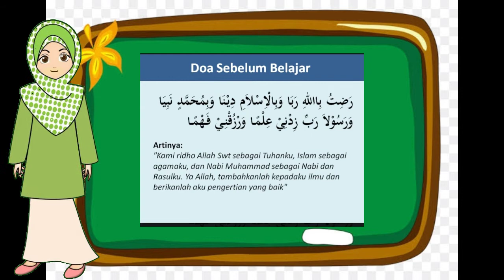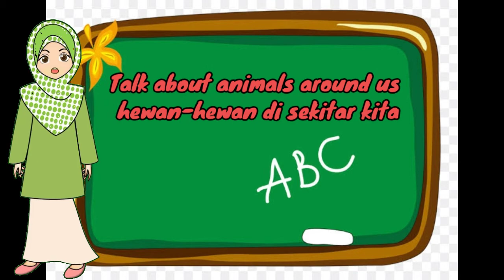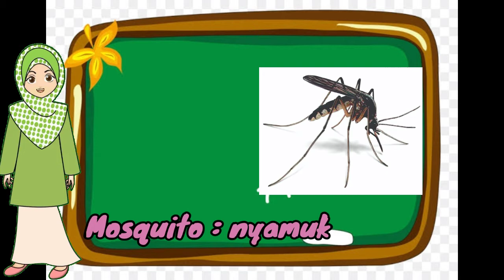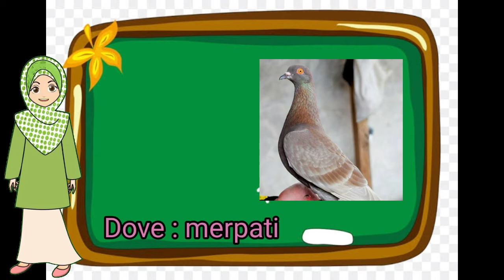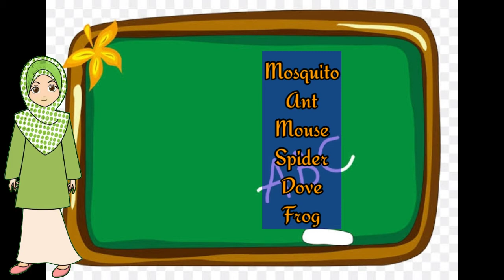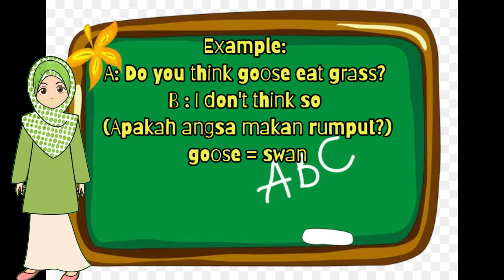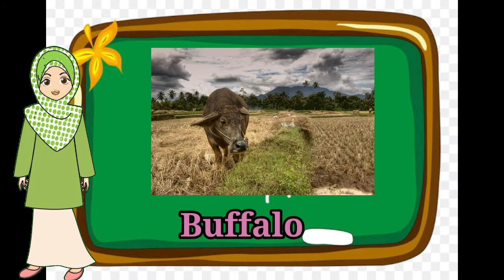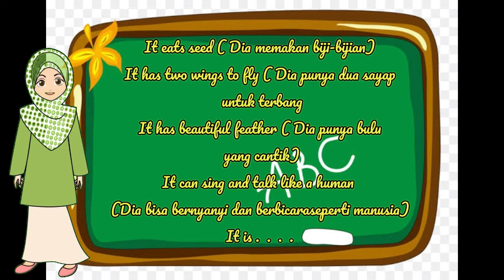English Subject Class 6 Chapter 3